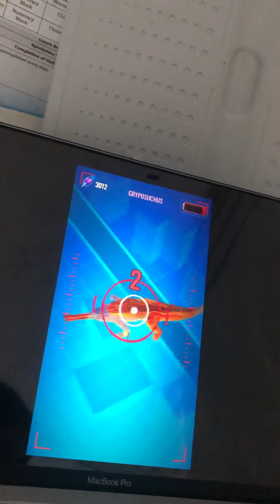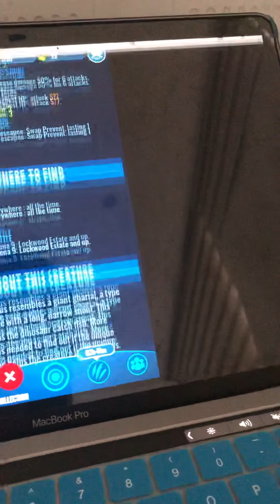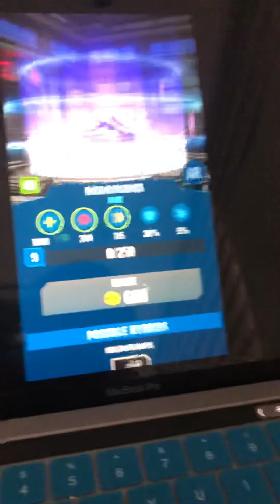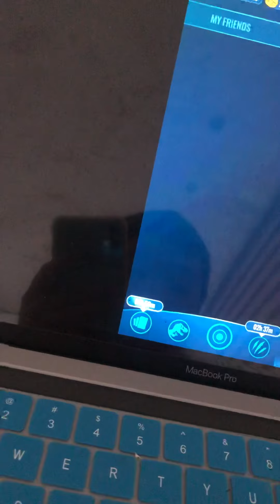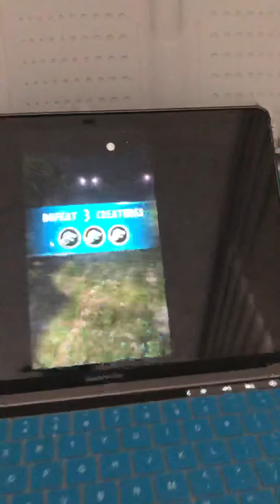Unlocking the gryposucus and nodopatosarus